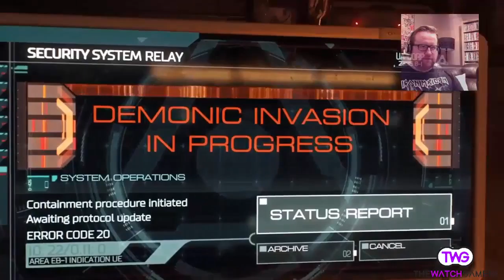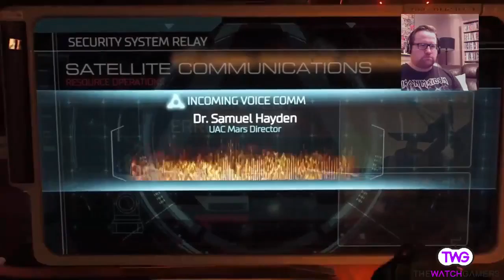DOOM 2016 | FIRST 5 MINUTES WITH PADDY | CAMPAIGN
A little teaser of the first 5 minutes of DOOM with Paddy.